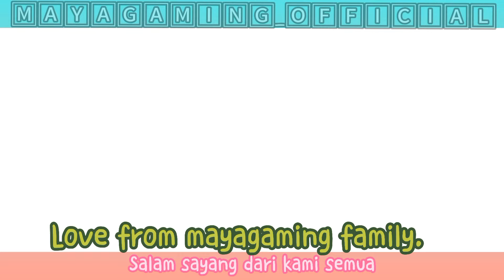PKXD Maya Fam meet @peachygo 💕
🇺🇲Hii! We met ytpeachygo again. But todays video is special coz she visited both our house. Thank you ♡︎
Hope we can play again.

🇲🇾Halo semua! Kami ketemu ytpeachygo sekali lagi. Namun video kali ini agak special kerana dia masuk ke rumah kami. Terima kasih ❤︎
Semoga dapat mabar lagi ya.